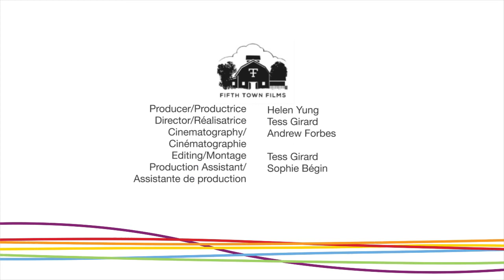Digital Marketing: Tips for Novices and Pros, Part 1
Are you looking for ways to generate more buzz around your current practice or show? Are you trying to decide if you should allocate more time and resources to digital marketing? Do you feel ready to tackle a digital marketing strategy but aren't sure where or how to start?  If you answered "yes" to any of these questions, you'll want to check out this video.

Culture Days took advantage of the abundance of knowledge and experience present at the 2014 National Congress on Culture to create a series of short videos featuring advice for artists and cultural workers from Congress speakers. This first installment will help you design an effective digital marketing plan.